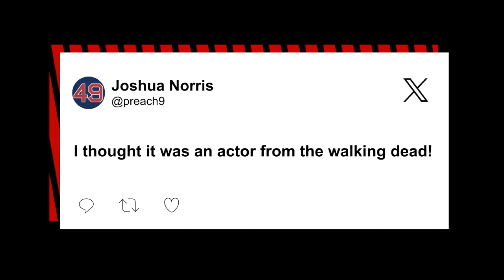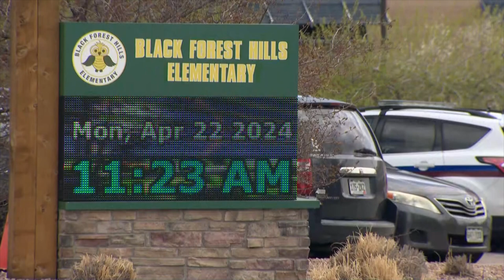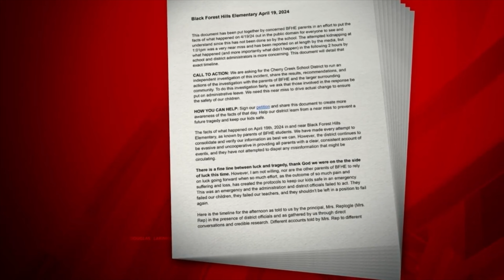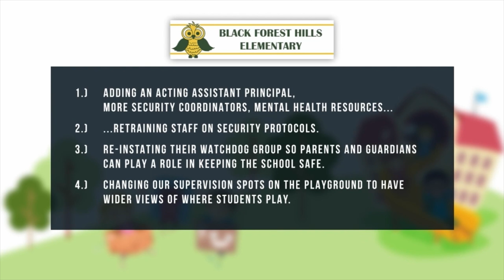Fentanyl Demon tries to abduct innocent soul during school lunch break while teachers TikTok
A transgender registered S offender has been snapped in a creepy mugshot after he was busted allegedly trying to snatch a child from a Colorado elementary school.

Solomon Galligan, 33, was arrested after he came onto a field where kids were playing at Black Forest Hills Elementary School in Aurora, Colorado last Friday afternoon, 9News reported.